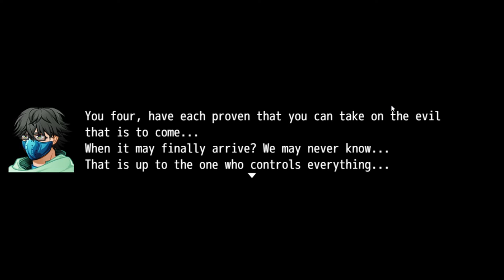Five Ventures With 39 epi 3 - first venture done